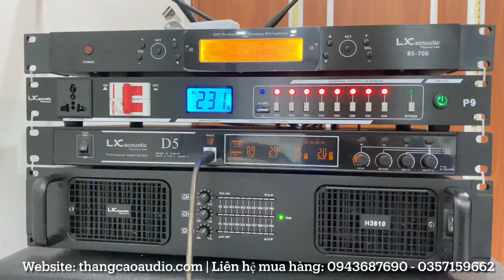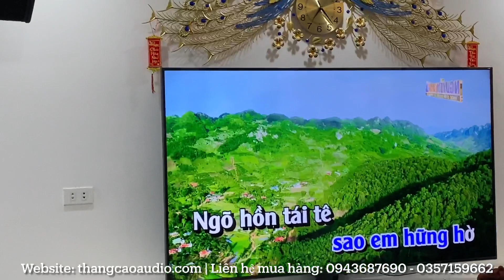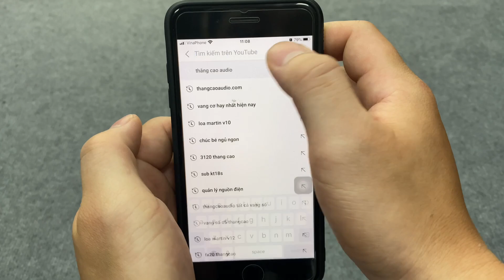Bộ Dàn Karaoke 35 triệu | Đồng Bộ Lx acoustic | Lắp Đặt Tại Nhà tại Mê Linh _ Hà Nội